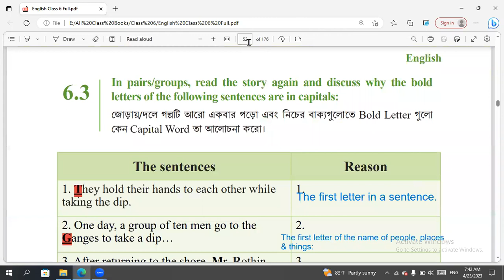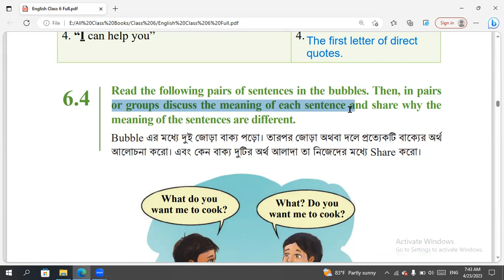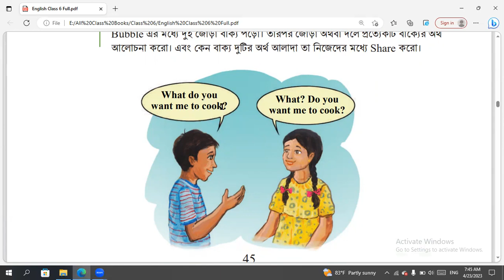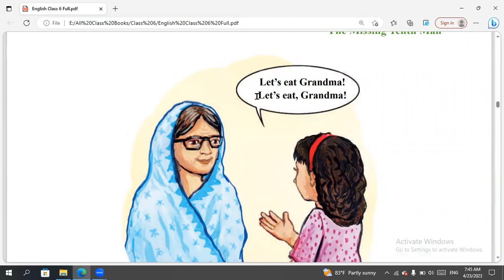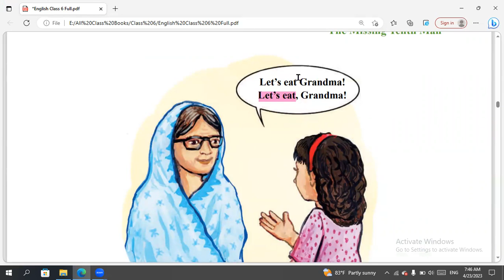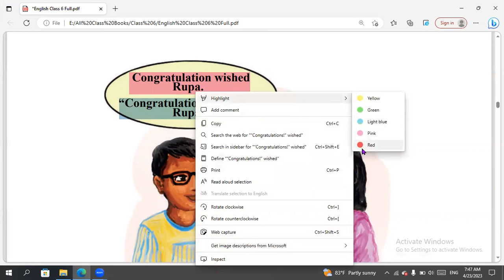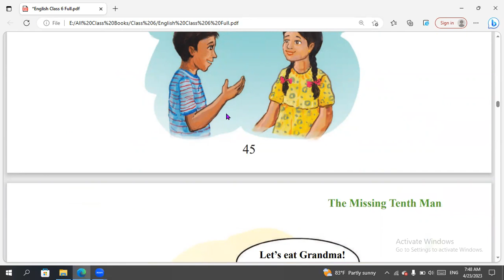English Class Six, Unit 6 practice 6.4, The Missing Tenth Man, page no 46,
The Missing Tenth Man, Unit 6,  English class 6 unit 6,   unit 6 practice 6.4,   class six english, unit 6 all practice english 6,